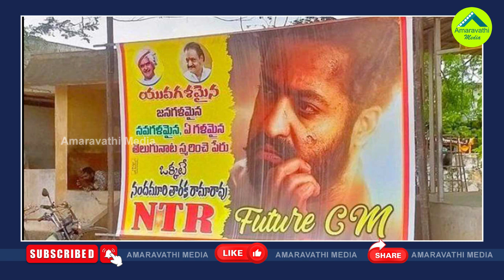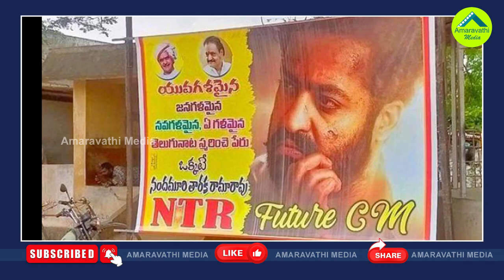లోకేష్ కు మరోసారి జూనియర్ ఫాన్స్ షాక్| Jr NTR Banners Appeared In Nara Lokesh' Yuvagalam Padayatra